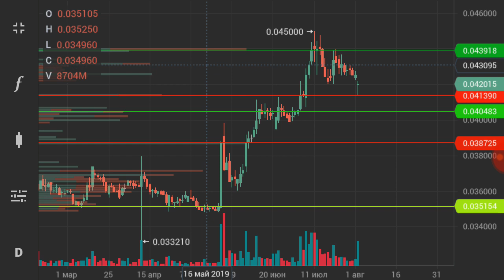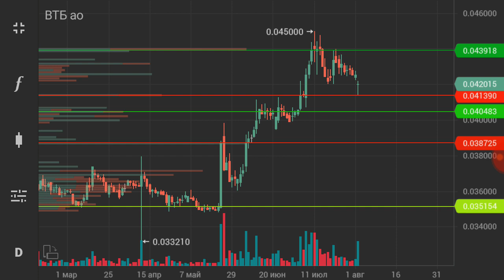ВТБ акции Обзор за неделю 04.08.19